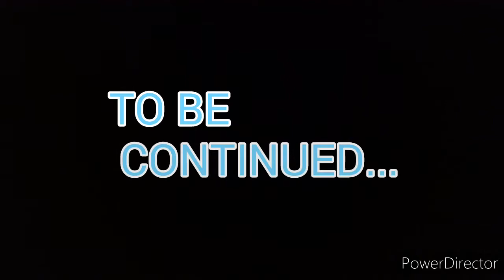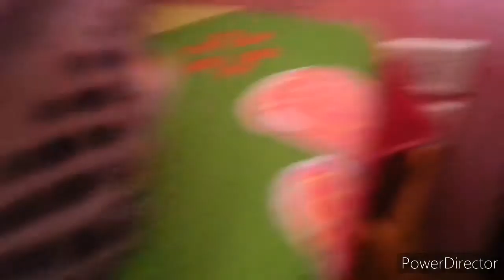Lion stole bear's girlfriend by M&Y playreview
j vlogs
food vlogs
lifestyle vlogs
gaming videos
entertainment videos
j vlogs